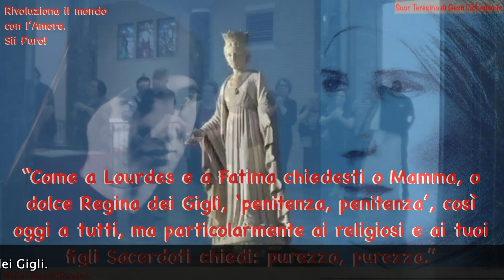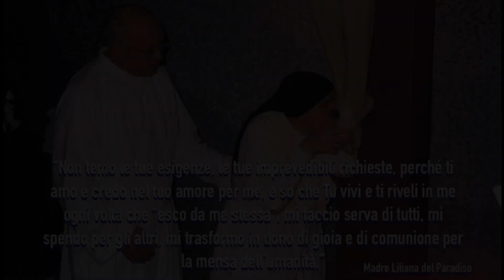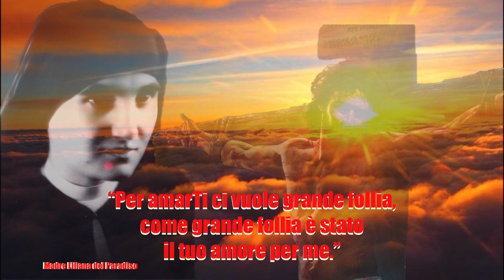9 Giugno 2019 Pellegrini di Battipaglia al Tempio della Regina dei Gigli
9 Giugno 2019 Pellegrini di Battipaglia al Tempio della Regina dei Gigli